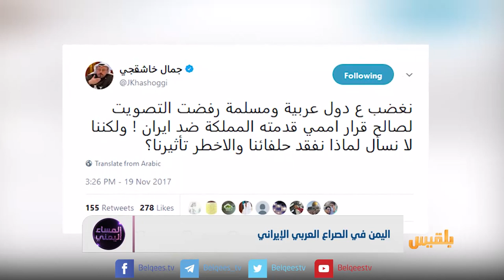اليمن في الصراع العربي الإيراني | تقرير: أسامة عادل